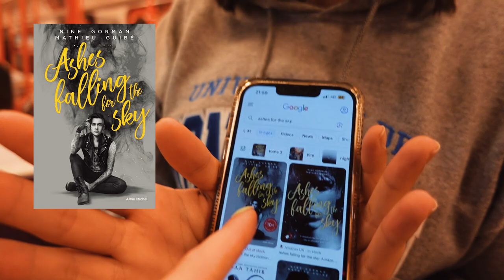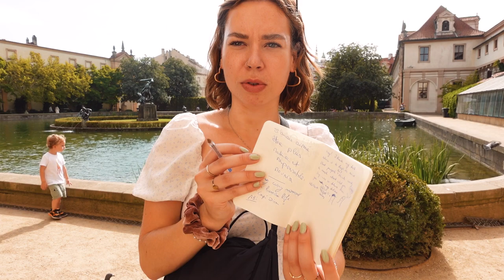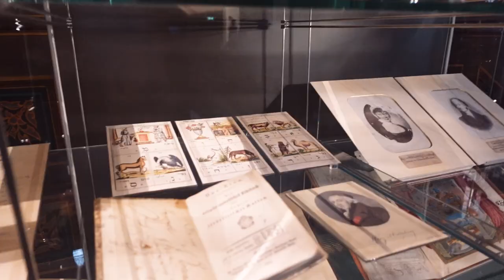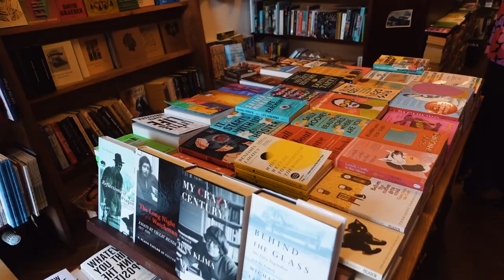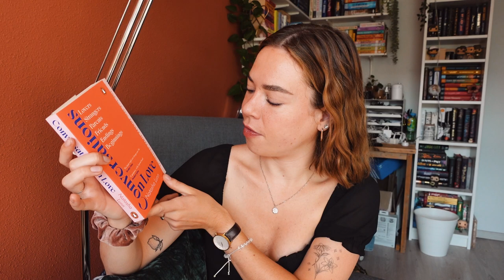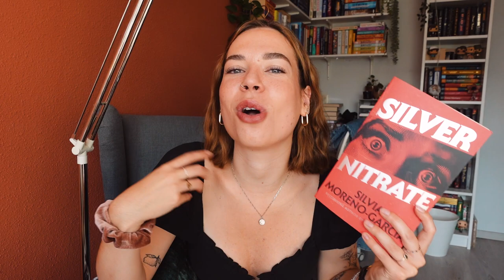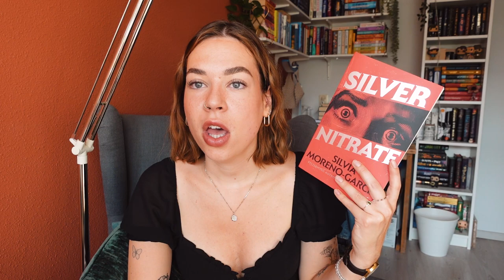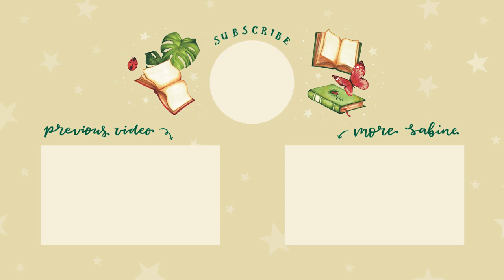bookshopping in Prague 📚🍋 MY FIRST SOLO TRIP!! getting a tattoo & more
I decided to go on my very first solo trip to Prague!! What an adventure it was ❤️ It was my first time traveling alone, sleeping in a hostel and exploring a new country/city. Ofcourse I wanted to visit all the wonderful bookshops that Prague had to offer besides doing some other fun and exciting stuff 👀 Thank you so much for joining me on this wonderful experience!

00:00 today's video in a glance
00:22 freaking out about my choice
1:16 traveling to Prague!! OMG
1:30 Clotilde & Siham's favourite books
2:34 first day in Prague
5:07 Prague Day 2: jewish quarter + TATTOO TIME
6:19 day 3 baby!! filled with bookshopping
8:08 my final day :( lots of cute coffee places and my future library
9:07 lets do a BOOK HAUL hehe